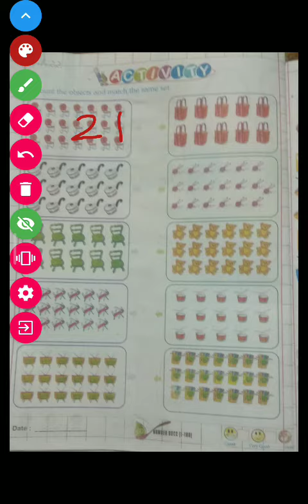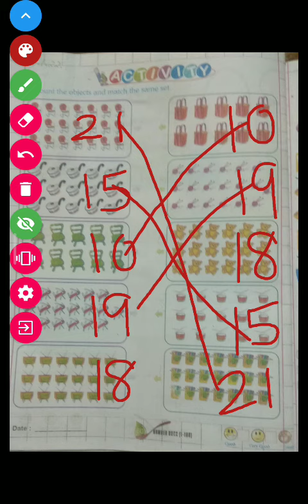Maths work book page number 50